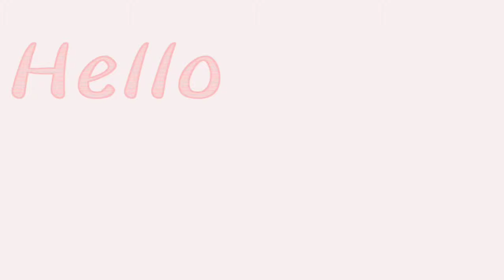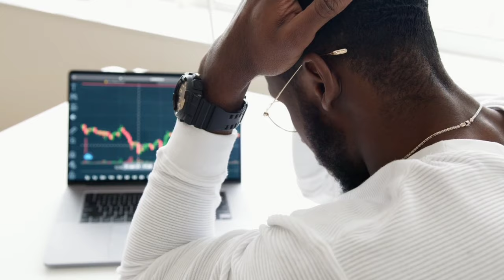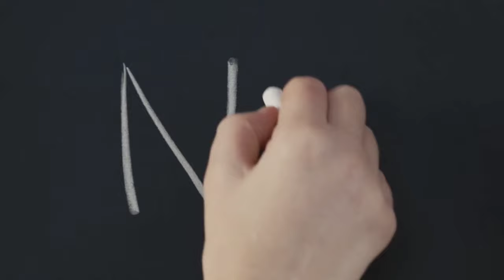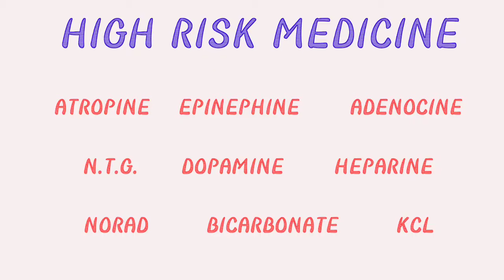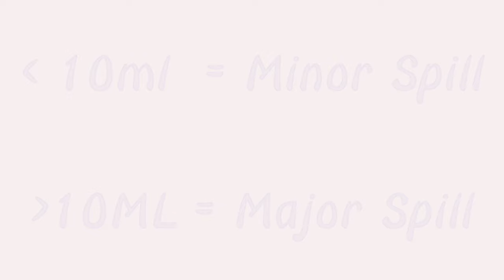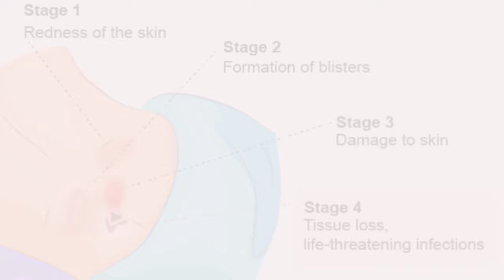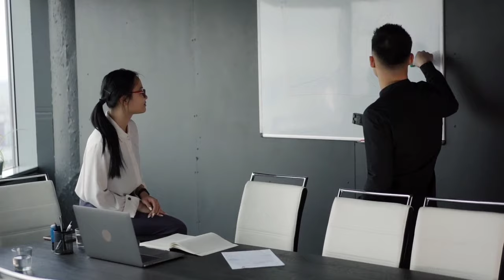NurseINTERVIEW Top 20 QUESTION* for Crack Any Hosp.Interview//Hospital interview Proper Information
♦️If u Fails in Your Interview and wanted to Clear to Very 1st Interview‼️ Come and Join my Short course where u can get These Benefits‼️

⭕️ 2-3 Mock Interviews which Reduce your Your Hesitation in Real Exam💯

⭕️ Questions Bank and Paper which comes during your Interview in Hospital

⭕️ Provide Reference for Interview in Hospitals.

    ⚠️Interested Candidate can contact here ⚠️

  Hurry Up🏃‍♂️🏃‍♂️  ‼️Limited Offer in 4500₹ ‼️

NURSINGEFUCATION&TIPS (,Nursing Education & tips)

icu interview questions and answers for nurses in hindi
hospital interview questions
hospital interview questions for nurses
nurses interview self introduction
nurse interview questions and answers in hindi

Hospital mein kya poochenge
kya kya padke jana pdega
kya tyari karni hogi
kaise interview clear kre
पूरी जानकारी हिंदी में
hindi me poori jankari